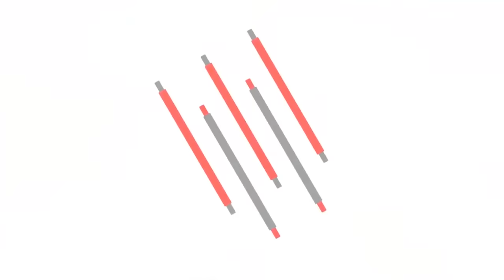ছাদের উপরে Water Park 💦💦 || next level মজা করলাম 🤪🤪